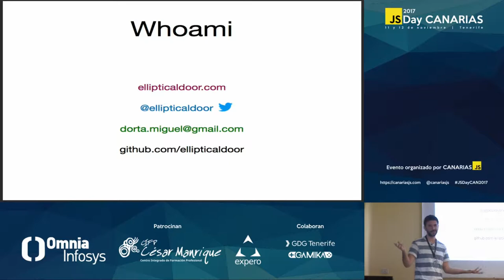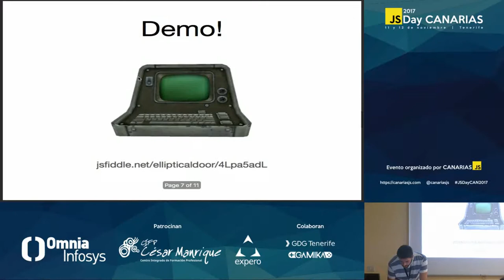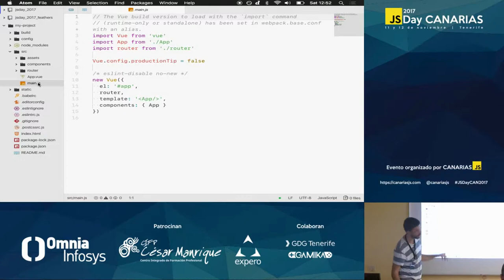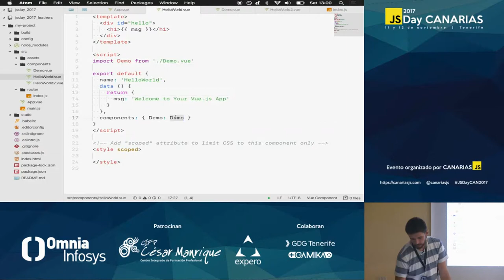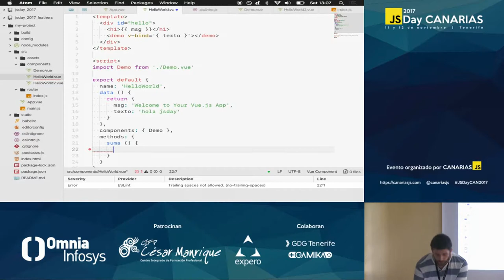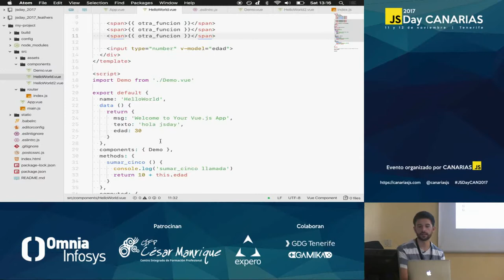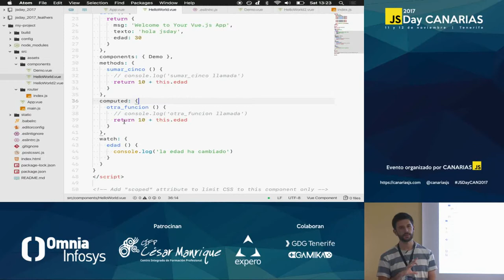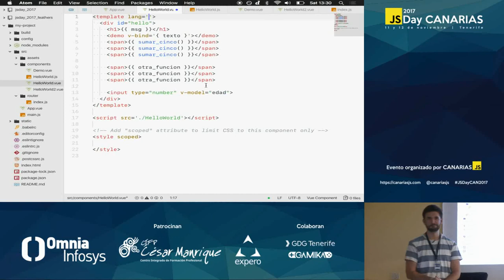VueJS | JSDay Canarias 2017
Por Miguel Dorta